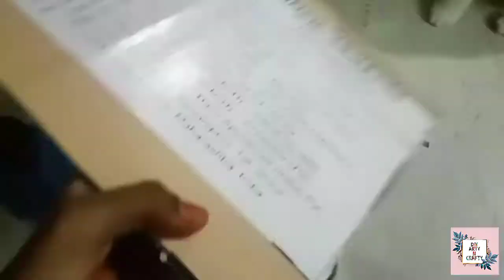Aluminium foil sheet and cardboard craft idea in Tamil